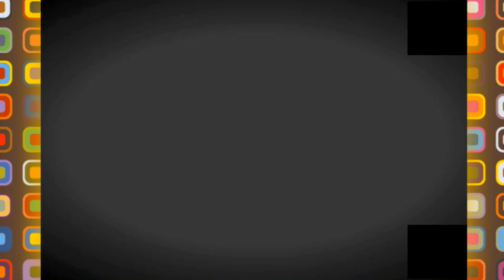💪😍مشاريع القارة الجزائرية 💪😍NEW SPORTS ARENA IN RELIZANE💪😍